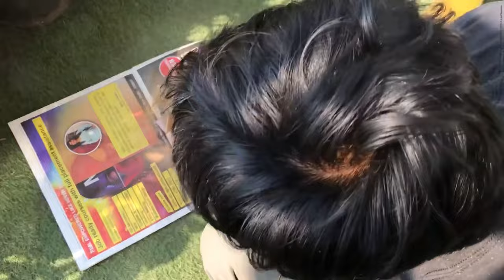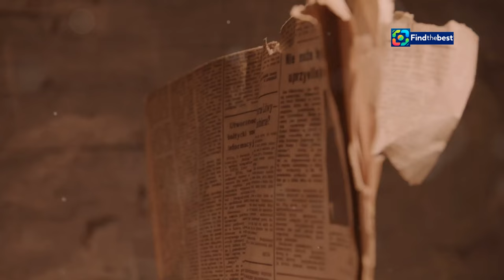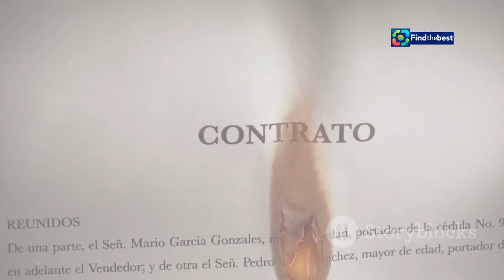Juanma García, Winner of `La casa de tu vida`, Passes Away at 44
100 %

**YouTube Video Title (Spanish):** Juanma García, ganador de 'La casa de tu vida', muere a los 44 años

**Description (English):**
In this emotional video, we remember Juanma García, the beloved winner of the first edition of 'La casa de tu vida', who sadly passed away at the age of 44. 🎥💔 We reflect on his journey from reality TV star to a significant figure for the LGTBIQ+ community. Join us as we explore his life, struggles, and the impact he had on many. 🌈🙏

**Description (Spanish):**
En este emotivo video, recordamos a Juanma García, el querido ganador de la primera edición de 'La casa de tu vida', quien lamentablemente falleció a los 44 años. 🎥💔 Reflexionamos sobre su trayectoria desde estrella de reality hasta figura significativa para la comunidad LGTBIQ+. Únete a nosotros mientras exploramos su vida, luchas y el impacto que tuvo en muchos. 🌈🙏

**Let’s honor his memory and celebrate the legacy he left behind.